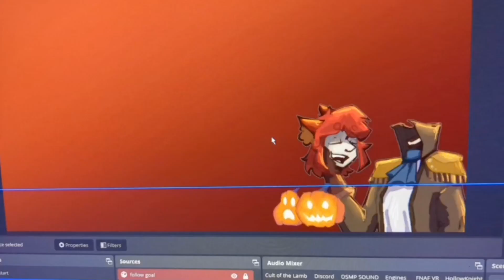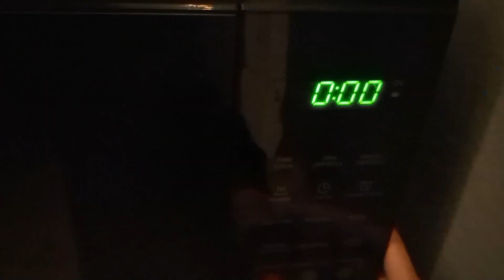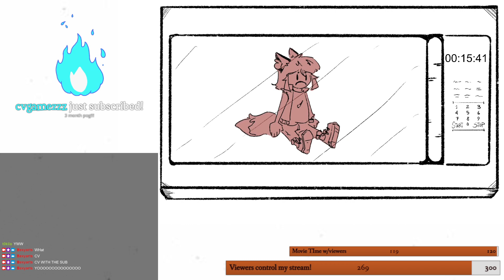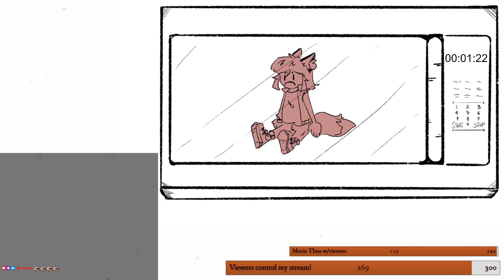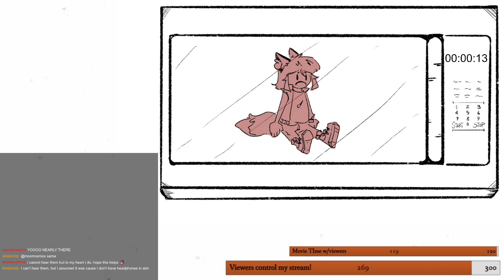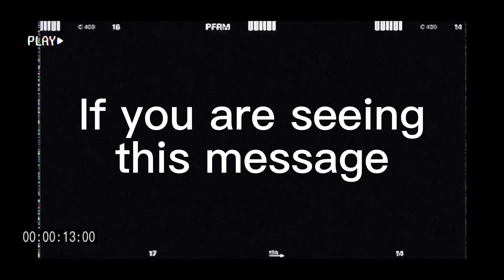Microwave.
This stream occurred on 10/28/2022

We do not talk about Microwave.